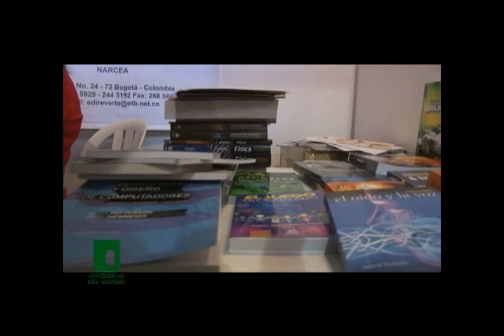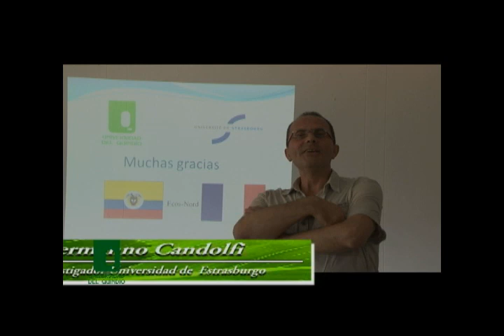clase uq 32 parte 3.f4v